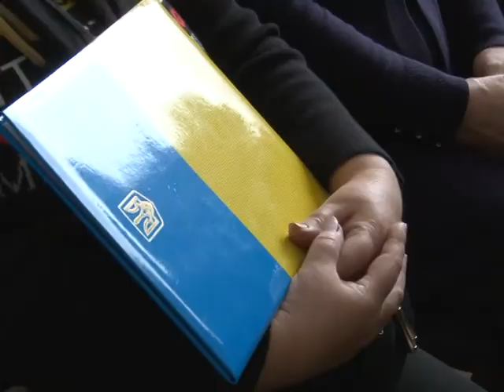Встреча ликвидаторов Днепропетровска со школьниками